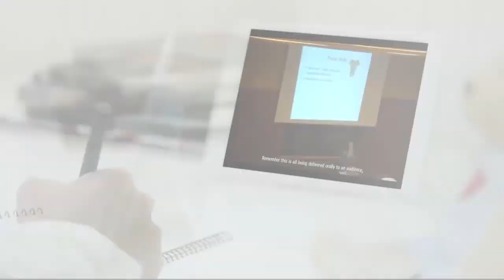Phone Holder Stand